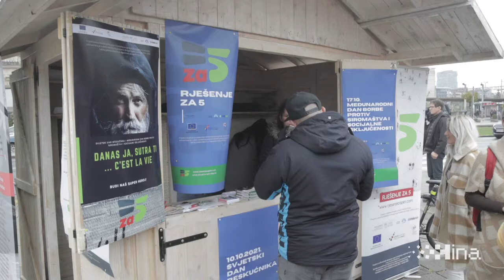Obilježen Dan beskućnika i Dan borbe protiv siromaštva i socijalne isključenosti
Zagreb, 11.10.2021 - Promotivna aktivnost obilježavanja Dana beskućnika i Dana borbe protiv siromaštva i socijalne isključenosti, u sklopu Europskog projekta "Rješenje za 5" sufinanciranog iz Europskog socijalnog fonda, održana je na zagrebačkom Glavnom kolodvoru. Na video snimci govori Miro Mrvalj.